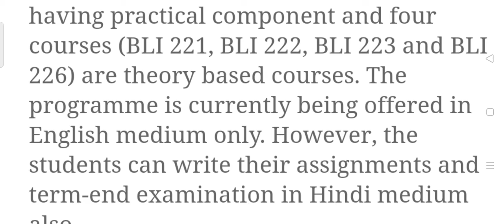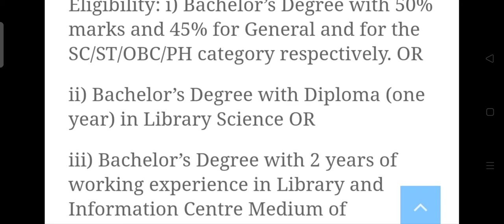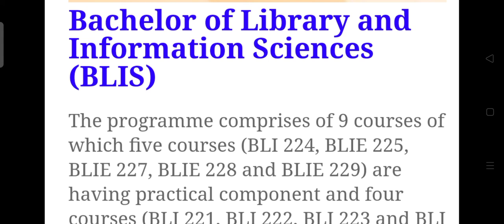IGNOU Central University से BLIS or BLIB का Course कैसे करे